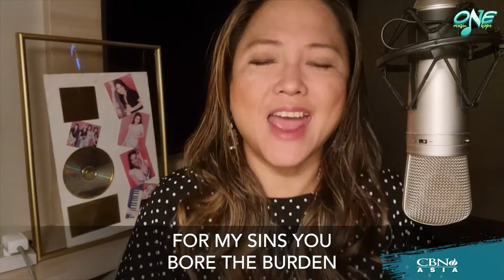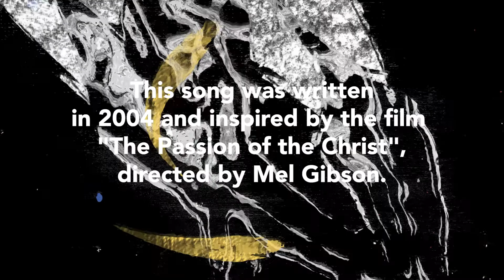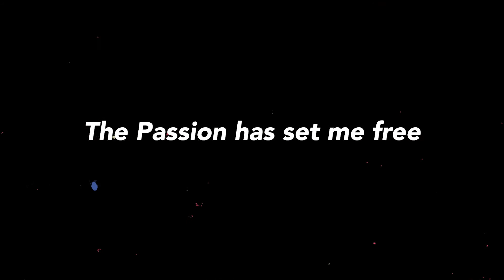REVERB WORSHIP PH │ One Music One Hope Rewind │The Story Behind "The Passion" by Lei Bautista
In this highlight video from One Music One Hope, singer-songwriter and Prettier Than Pink frontwoman Lei Bautista tells us the story behind one of her original songs, "The Passion".

"The Passion"
Singer/Composer: Lei Bautista

Check out 'Lei Bautista' on